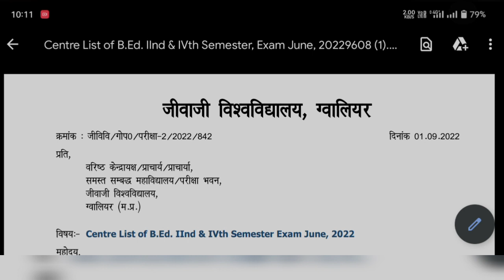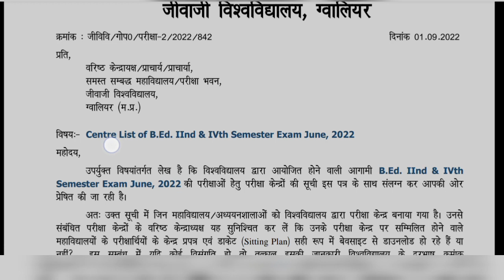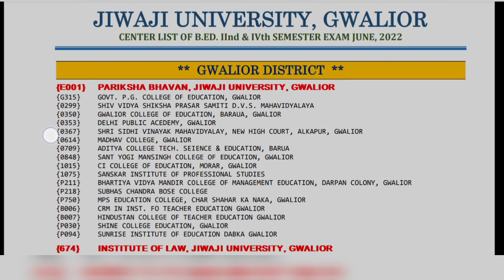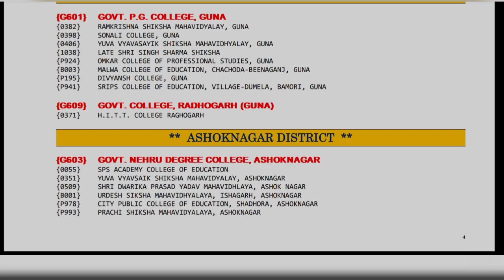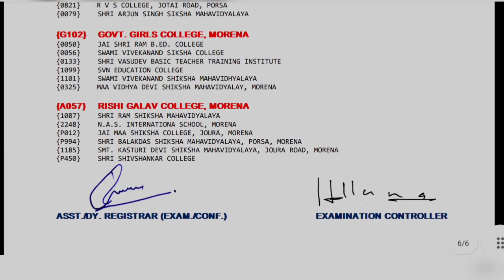Jiwaji University: BEd Exam Centre List 2022 जारी | B.Ed. IInd & IVth Semester 2022 | Mp bed exam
Jiwaji University: BEd Exam Centre List 2022 जारी | B.Ed. IInd & IVth Semester 2022 | Mp bed exam, Jiwaji University Centre List of B.Ed. IInd & IVth Semester Exam June, 2022|Mp bed exam june 2022, Jiwaji University BEd 2nd & 4th semester Exam Centre List 2022 jari  |Mp bed exam june 2022|bed result, BEd exam centre List download,
Jiwaji University BEd 2nd & 4th semester Exam Time Table jari |Mp bed exam june 2022|bed result, BEd exam centre List download Jiwaji University Gwalior, BEd Exam Centre Jiwaji University, Jiwaji University BEd Exam Centre,
Jiwaji University BEd 2nd & 4th semester form filling|Mp bed exam june 2022|bed result,

Jiwaji University BEd Time Table download,
Jiwaji University BEd 2nd semester Exam Time Table download,
Jiwaji University BEd 4th semester Exam Time Table download,

☑️Others Tags
jiwaji university,
JE University BEd Time Table download 2022,
Jiwaji University BEd Time Table,
Jiwaji University BEd second semester Exam Time,
kab exam hoga mp bed 2nd semester ka,
mp BEd Time Table download 2022,
Jiwaji University 4th semester Exam Time Table download,
jawaji University BEd 4th semester Exam Time,
CentreList of B.Ed. IInd & IVth Semester Exam June, 2022#nkhelpofficial

                     @NkHelp Official